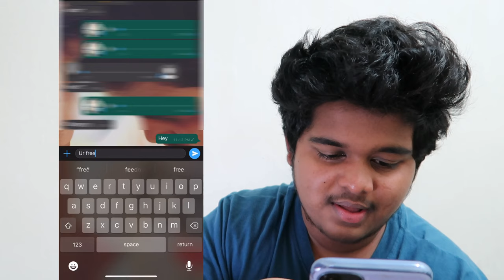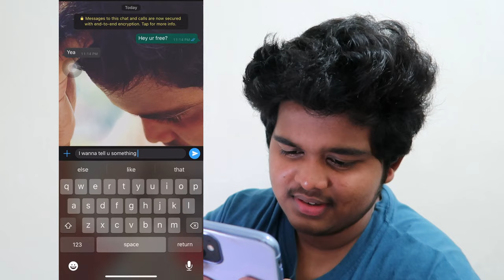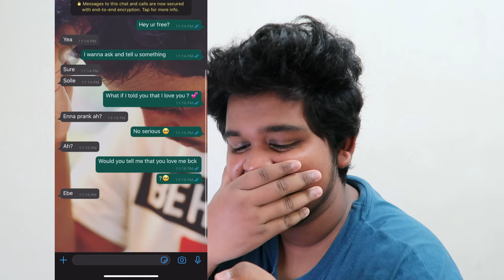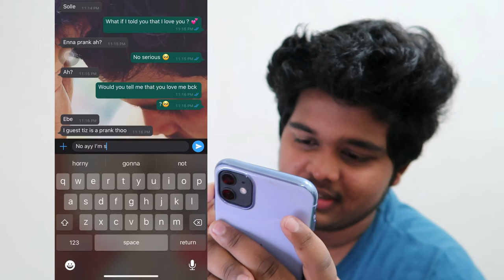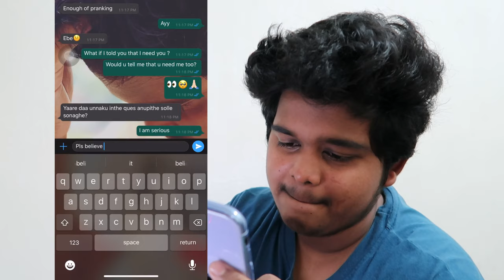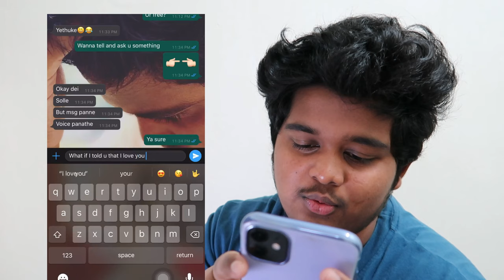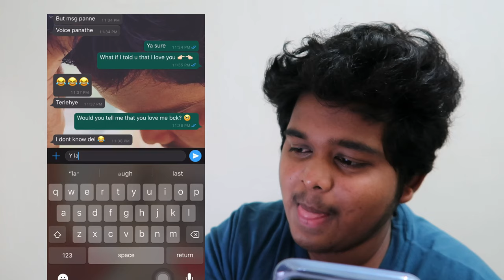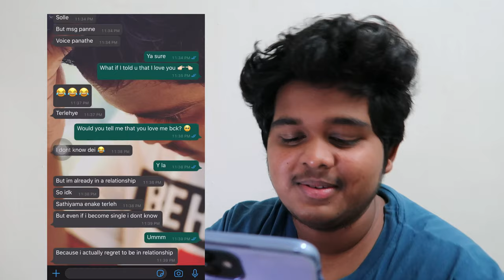lyric prank with two of my friends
TQ.